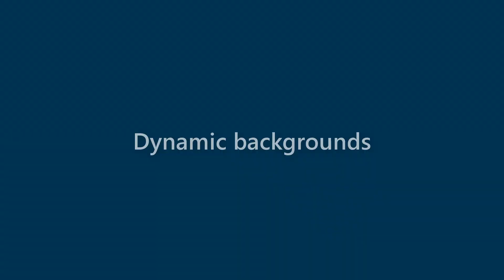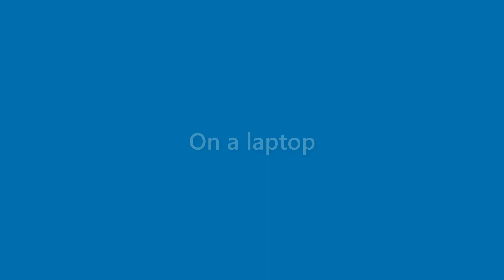Alivia Wilder - appearance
Name Look - Alivia Wilder - appearance. In this video we present "Alivia Wilder" name look and feel in various scenarios.
This video will cover:
How does "Alivia Wilder" look as a personal letterhead?
How does "Alivia Wilder" look on a business card?
How does "Alivia Wilder" look on a computer/laptop screen?
How does "Alivia Wilder" look with different background colors?
How does "Alivia Wilder" look with various fonts?